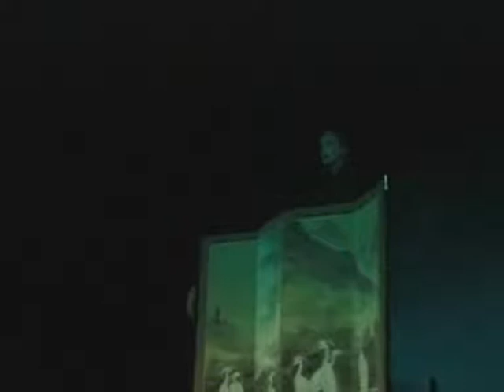Des Kaisers Nachtigall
Märchen von Hans Christian Anderson als Musikteater für eine Schauspielerin und 7 Musiker